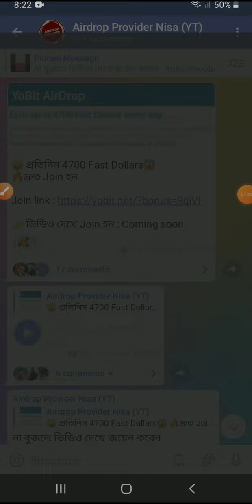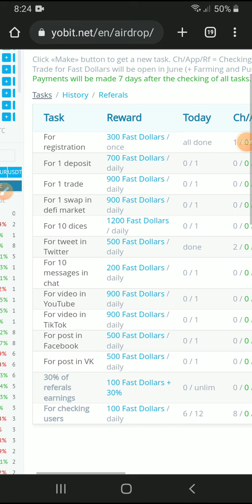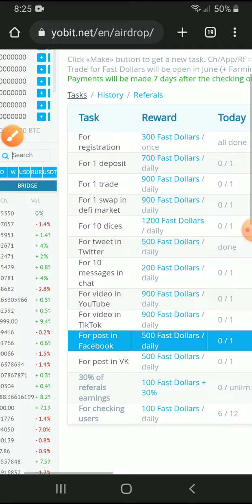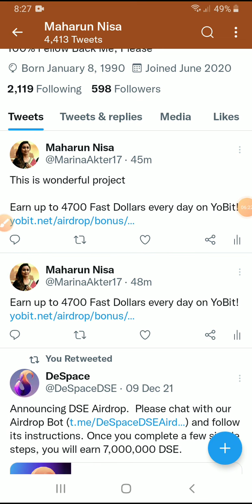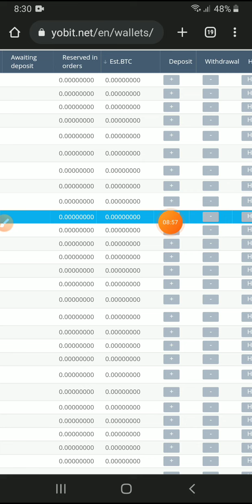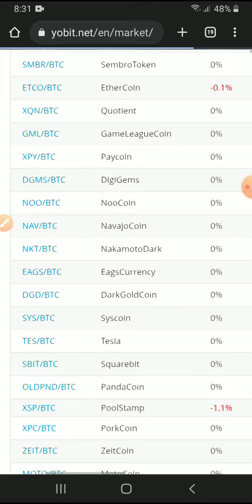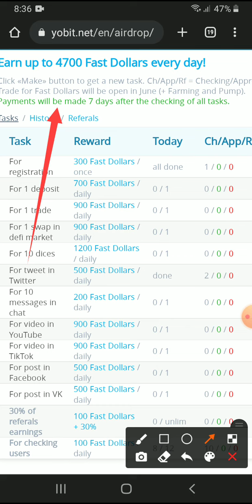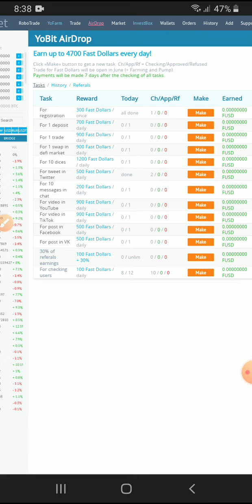YoBit Exchange এ দারুণ অফার 4700 Fast Dollar🔥 Everyday Claim করুন।আমি 50,000 টাকা ইনকাম করছি।।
✅ Group link: @airdropprovid24